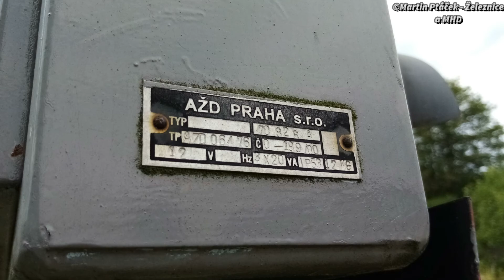Železniční přejezd Kraslice #1 - P143 (AŽD 71) - 28.7. 2020 / Czech railroad crossing.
Tento železniční přejezd se nachází ve městě Kraslice, na trati 145 (Sokolov - Kraslice - Zwotental) a v ulici Sněžná cesta. Je vybaven výstražníky AŽD 71 s pozitivním světlem, bez závor a klasickým zvonkem. Přes přejezd projíždí osobní vlaky linky RB5.

Lokalita / Location: Kraslice, ul. Sněžná cesta, Česká republika, 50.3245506N, 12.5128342E.
Trať / Track: PDV Railway 145 (Sokolov - Kraslice - Zwotental)
Úsek / Section: Kraslice - Kraslice předměstí
Výstražníky / Lights: AŽD 71 + Klasický zvonek
Okres / District: Sokolov
Kraj / Region: Karlovarský
Tarifní pásmo / Tariff zone: IDOK 7
Přes přejezd projíždí / He passes through the crossing:
1. 15:06 | Os 17024 (RB5) GW Train Regio - (Sokolov → Kraslice)

2. 15:52 | Os 17027 (RB5) GW Train Regio - (Kraslice → Sokolov)

Zpoždění / Delay:

Technologie / Technology:
Kamera, mobil / Camera, mobile: HUAWEI Y5 2019

Hudba / Music: Club
Outro: Tobu - Life fNCS Release]

Den / Day: 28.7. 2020 (úterý)